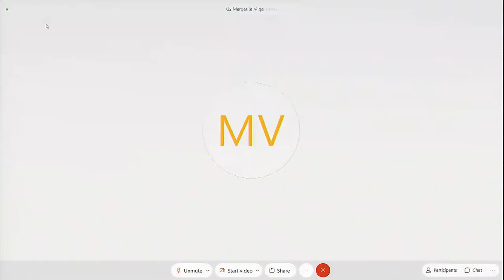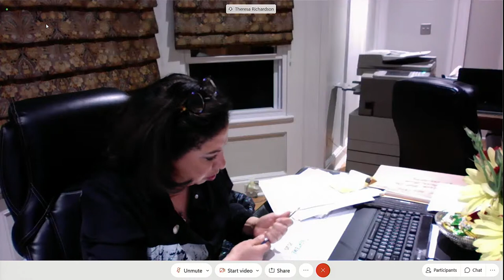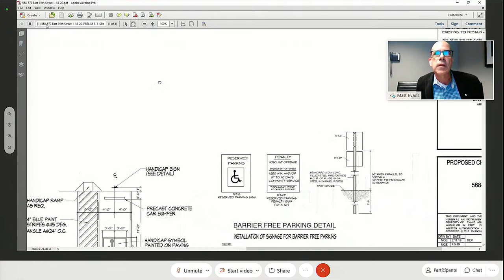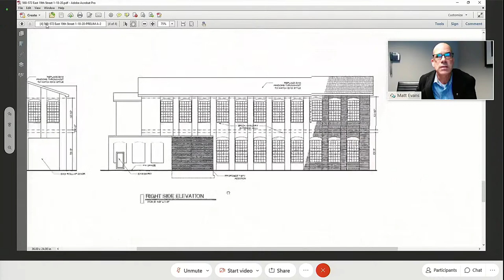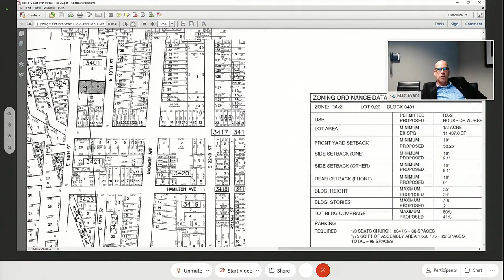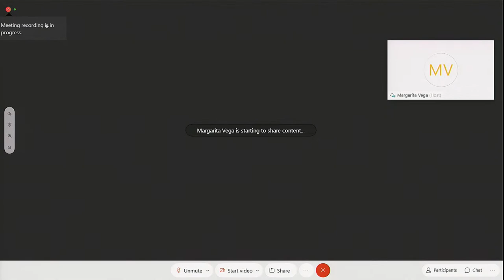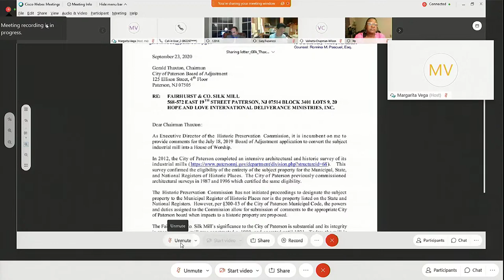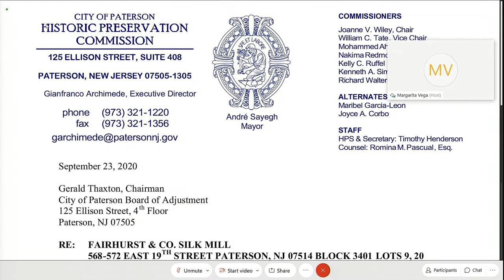Paterson NJ - September 24 2020 - Board of Adjustment Meeting